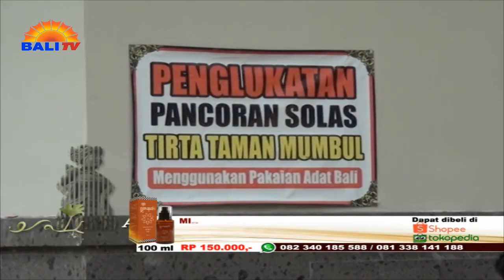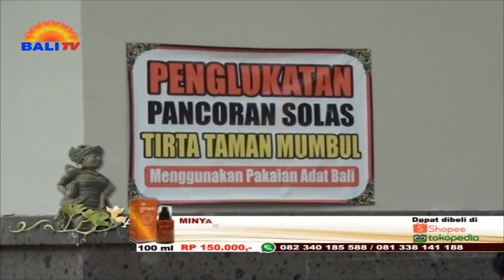"MELUKAT" MEDIA PEMBERSIHAN DIRI SEKALA NISKALA | AJEG BALI